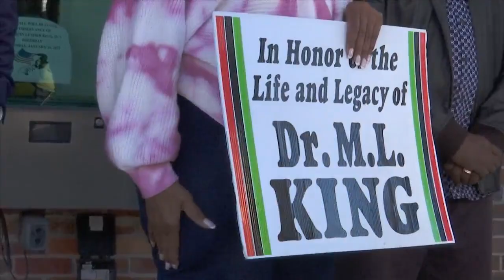Blountstown residents march in honor of MLK Jr. Day